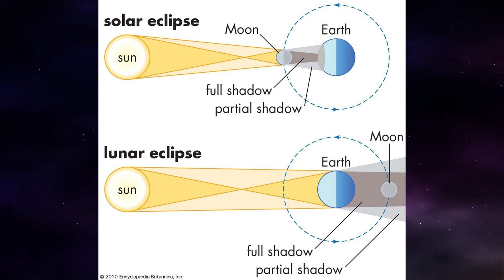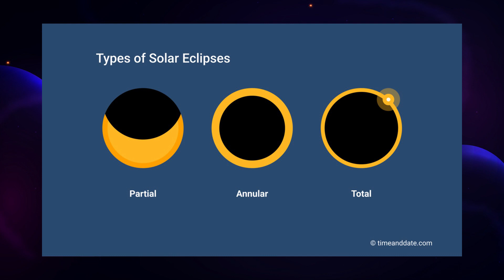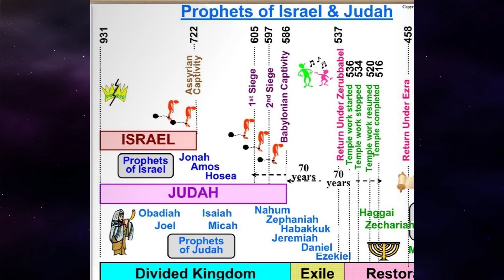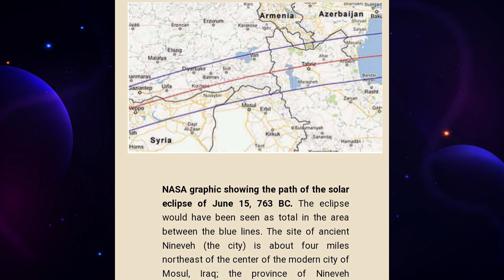Flying Like An Eagle Part 10: Signs From God - 2nd Eclipse, 2nd Chance! | 3-24-24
Dr. Yolanda McCune
Sunday March 24, 2024
14 Adar II 5784